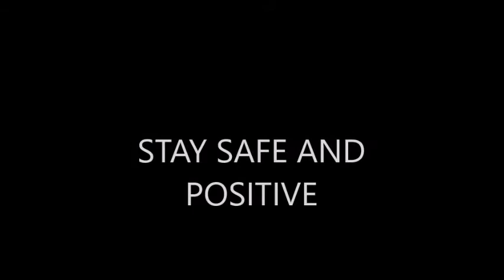Britney Spears - Work Work ROBLOX Music Video